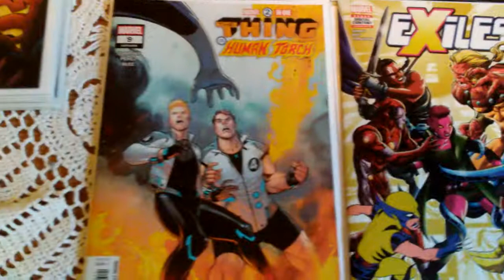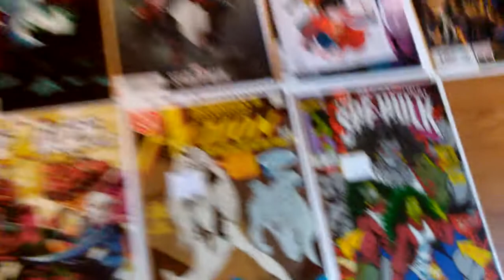New Comic Book Day 9/5/18